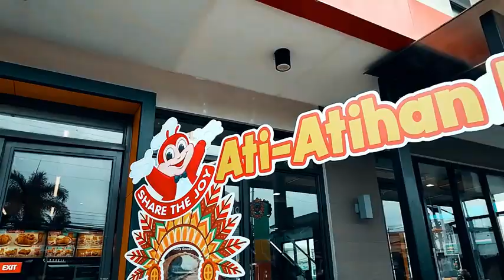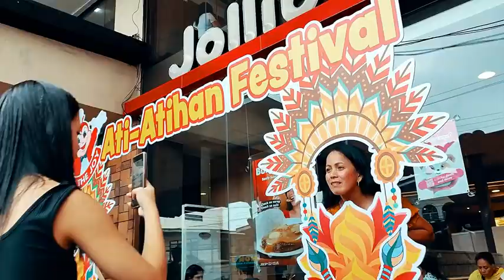JOLLIBEE ATI ATIHAN 2023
Jollibee is a large anthropomorphic bee mascot dressed in a red blazer, shirt, and chef's hat, and was introduced in 1980. During the mascot's conception, Mickey Mouse of Disney was made as the benchmark for Jollibee's design. The mascot was designed to epitomize Filipino optimism.